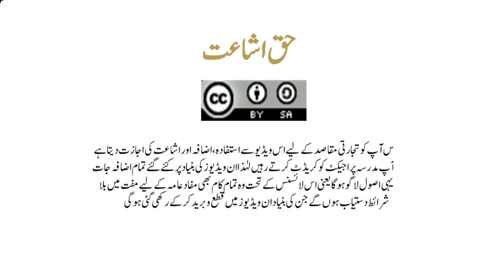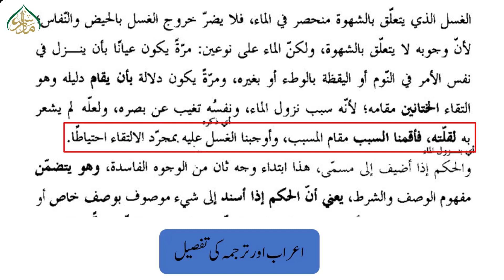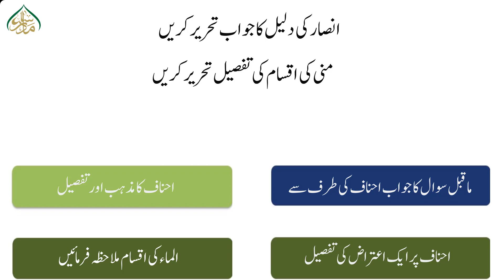400مخالفین کی دلیل کا جواب